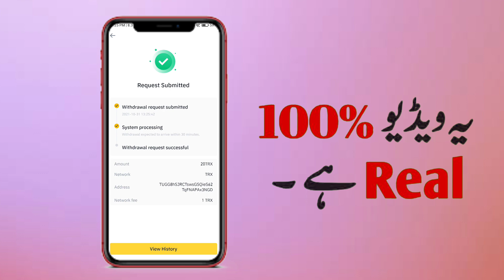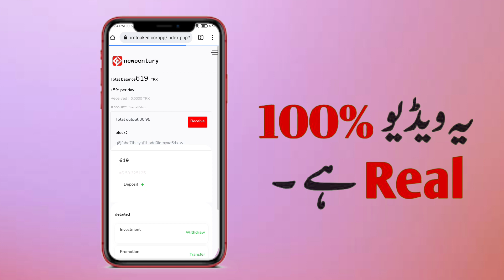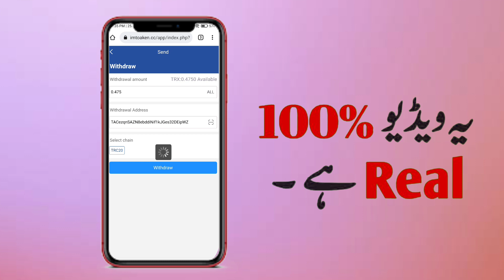real online Earning website 2021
1. Share your own link. Customers entered from your link. Every time you recharge, there is a corresponding income. Benefit forever 2. Welcome to the new century without any investment

make money. Recommend our platform to your friends and get commissions. You just lack the opportunity to practice this model, predict the future, it is better to create the future yourself

best online Earning in Pakistan without investment